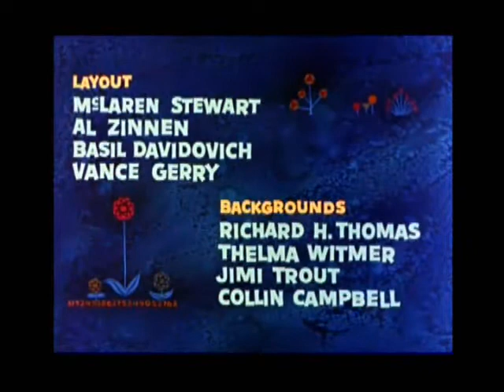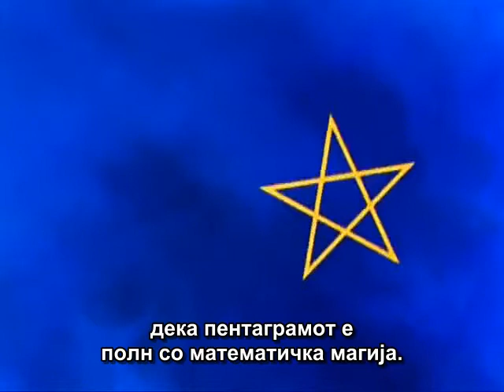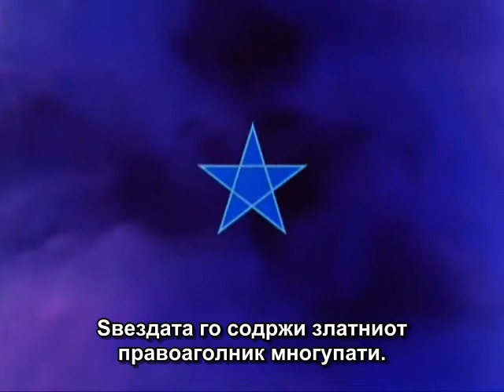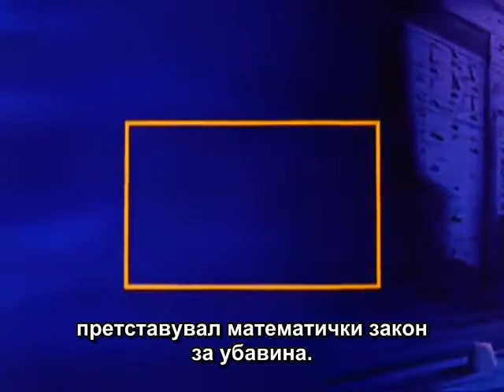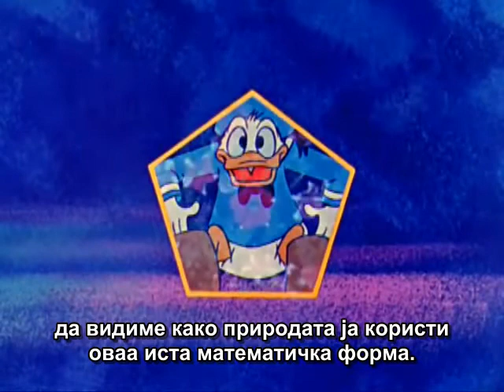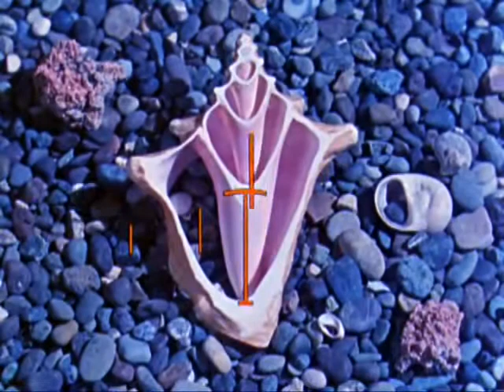Пајо Паторот во Магичната Земја на Математиката! - 1 дел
Нараторот и Пајо Паторот не водат на едно неверојатно патување, во чудесната земја на математиката! Во овој цртан филм од 1959 година, прикажана е математиката како основа на сите сфери од животот.